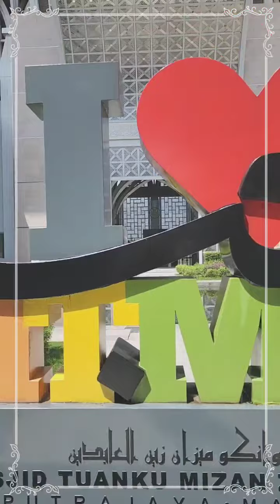Meninggalkan Jejak ku _ Jelajah Masjid Besi Putrajaya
Masjid Tuanku Mizan Zainal Abidin, sebelum ini digelar Masjid Besi, ialah sebuah masjid yang terletak di Presint 3, Putrajaya, Malaysia. Masjid ini yang mula dibina sejak April 2004 siap sepenuhnya pada Ogos 2009 dan dibuka pada hari Jumaat, malam Awal Ramadan 1430H. Masjid ini dibina bagi menampung sekitar 24,000 penduduk dan penjawat kerajaan sekitar pusat bandar serta kawasan Presint 2, 3, 4 dan 18. Masjid ini yang mempunyai keluasan sekali ganda berbanding Masjid Putra, yang terletak kira-kira 2.2 km ke utara, menjadi mercu tanda baru Putrajaya.